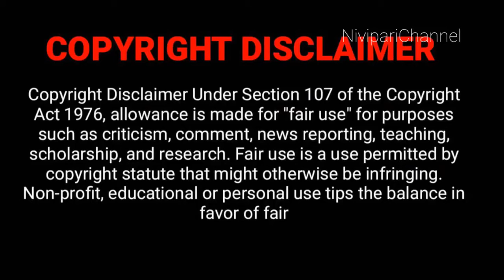டீ போடற நேரதுக்குள்ள பஜ்ஜி போட்டு குடுங்க குட்டிஸ் கூட நல்லா சாப்பிடுவாங்க|Home made Bajji|in tamil